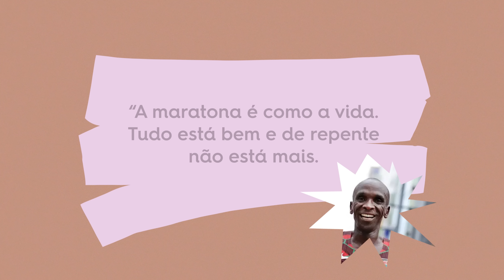8 HABILIDADES que aprendi treinando para MARATONAS | Lu Ferreira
8 HABILIDADES que aprendi treinando para MARATONAS | Lu Ferreira
Leo compartilha as 8 habilidades incríveis que ele desenvolveu durante seu ciclo de treinos para maratona. Com apenas 20 dias restantes para a sua primeira prova, Leo reflete sobre como treinar para uma maratona não é apenas um desafio físico, mas uma verdadeira maratona de desenvolvimento pessoal.

🚀 O que você vai aprender neste vídeo:

- As principais habilidades que Leo aprimorou durante seu treinamento
- Como a preparação para uma maratona pode transformar sua vida e mentalidade
- Dicas e insights sobre o treinamento para maratonas

Este é o terceiro episódio da nossa série Treinando com Leo. Se você tem interesse em treinos de corrida e maratona, não perca os episódios anteriores para acompanhar toda a jornada de preparação!

Já conhece a Comunidade Hábitos que Abraçam? A HABRA é um espaço seguro que você pode se conectar com outras pessoas de forma real, encontrar apoio, compartilhar suas experiências e construir uma vida equilibrada baseada em hábitos saudáveis. A comunidade é uma oportunidade para você que quer abraçar hábitos para uma vida melhor a cada dia. Faça parte

Termos de pesquisa: Como começar a correr, motivação para correr, dicas para iniciantes em corrida, preparação para maratona, treino de corrida para iniciantes, jornada de corrida, primeiras maratonas, treinamento de corrida.